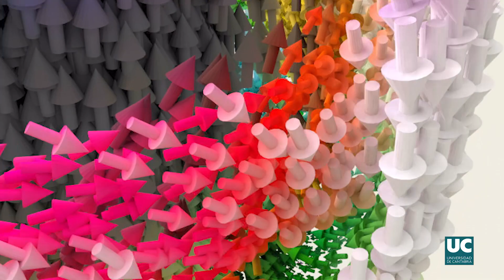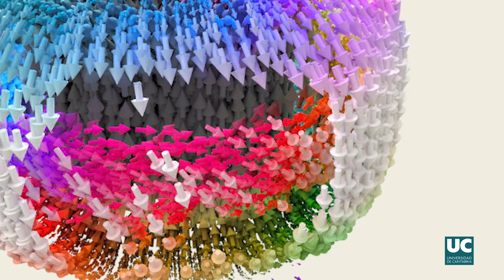Investigadores de la UC contribuyen a demostrar la existencia skyrmiones eléctricos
En física teórica de partículas, el skyrmión es una partícula hipotética propuesta por Tony Skyrme que explica algunas de las propiedades de la materia nuclear. Hasta ahora, estas formaciones se habían observado en superconductores o en películas magnéticas delgadas, pero se consideraba que era imposible hallarlos en materiales eléctricos. Hasta ahora.

Un equipo de investigadores liderado por el Laboratorio Nacional Lawrence Berkeley (Berkeley Lab) del Departamento de Energía y entre los que encuentran los profesores Javier Junquera y Pablo García-Fernández, del Departamento de Ciencias de la Tierra y Física de la Materia Condensada de la Universidad de Cantabria, así como el estudiante Fernando Gómez, han observado estas partículas en un material con propiedades ferroeléctricas, lo que podría desempeñar un papel clave en la próxima generación de aplicaciones y dispositivos de almacenamiento de datos.